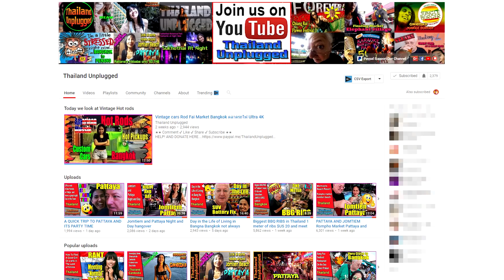Meeting up with Thailand Unplugged, full version, SPECIAL EPISODE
This is the full meeting with Thailand Unplugged, in Bangkok airport, suvarnaphumi, on my trip home to UK.  This is also the very last episode of Thailand Adventure 4.

So, we had arranged to meet up in check in area as I arrived (late) from Khon Kaen, and was being assisted to check in for Thai Air to go home.

We spent a good 20 minutes or so chewing the fat.  I was, obviously, disappointed Stephen didn't bring any camera equipment so the only footage available is what appears in my vlog.

In our conversation he told me he had a job there, collecting trolleys.

Hopefully we will get to meet up next time for a longer period.

CREDIT ROLL
WEBSITES

OR